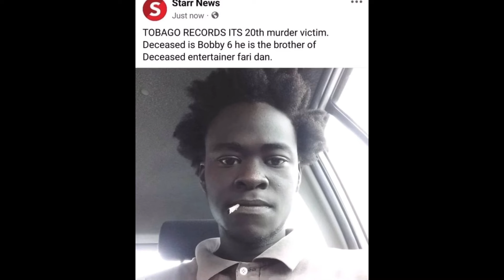OMG 6 ARTISTE BROTHER GET K!LL BY 7 MAN FOR PLUMPYBOSS VYBZ KARTEL BUY 50 MIL HOUSE N LAND😱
OMG 6 ARTISTE BROTHER GET K!LL BY 7 G@NG FOR DOLLYBOSS VYBZ KARTEL BUY 50 MIL HOUSE N LAND😱